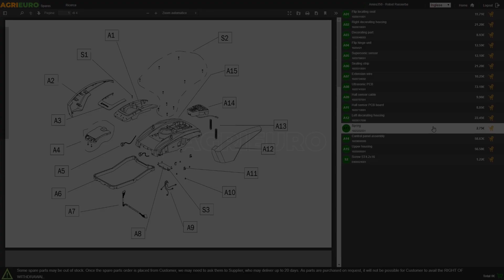Montagevideo Professioneller Nass- und Trockensauger Nilfisk ATTIX 33-2L IC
Worauf ist bei der Inbetriebnahme des  Nass- und Trockensauger Nilfisk ATTIX 33-2L IC zu achten?

0:00-0:05 Intro
0:05-0:35 Unboxing des Produktes
0:35-0:40 Ersatzteile bestellen
0:40-1:17 Anleitung Zusammenbau
1:17-1:35 Das montierte Gerät
1:35-1:49 Outro

Professioneller Nass- und Trockensauger Nilfisk ATTIX 33-2L IC
Der ATTIX 33 verfügt dank der automatischen Filterreinigung über eine erhöhte Saugleistung, was die Ausfallzeiten deutlich reduziert.

Automatisches Filterreinigungssystem InfiniClean
Langlebiges und auswaschbares PTFE-Filtermaterial mit Antihaftmembranen der neuen Generation. Zuverlässige Feinstaub-Filtereffizienz - mindestens 99,9%
Ideal zum Bohren, Sandstrahlen und Schneiden von Elektrowerkzeugen.
Automatische Aktivierung, wenn das Elektrowerkzeug in Gebrauch ist.
Keine Staubemission in die Abluft oder aus dem Elektrowerkzeug während des Filterreinigungszyklus
Filter mit Motorkühlung, Abluftsammler und langlebigem Filterbeutel
Staubklasse L (für gefährlichen Staub): Staubsauger der Klasse L sind für den Einsatz in industriellen Umgebungen konzipiert, in denen Chemikalien, Holz, Kunststoffe, Metall, Pharmazeutika, Papier usw. verarbeitet werden, sowie für Handwerker im Baugewerbe, einschließlich Schreiner, Tischler und Maler.